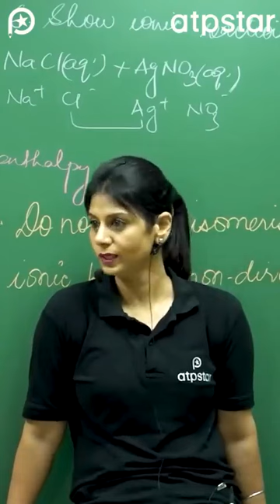3-2-1#memory badhane ka sabse achha tarika#mam n bataya by smart classes with prashant